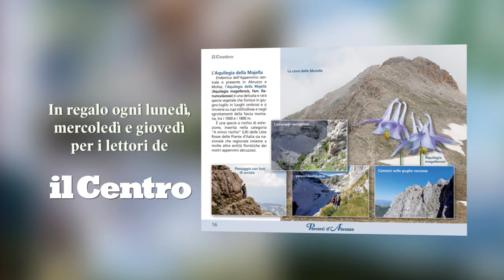Percorsi d'Abruzzo - In regalo ogni lunedì, mercoledì e giovedì per i lettori de Il Centro